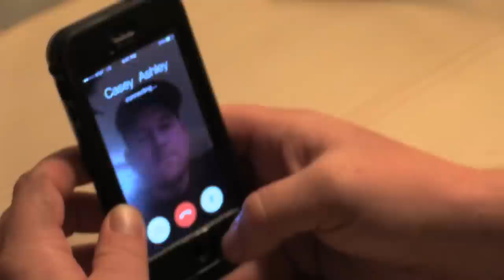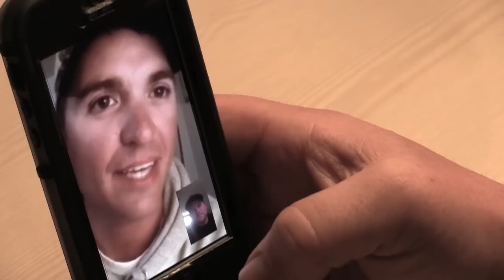Costa + GEOBASS: Season 2 | Peacock Bass in Brazil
GEOBASS Season 2: Brazil premieres at the 2015 Bassmaster Classic in Greenville, SC.

After criss crossing the planet last year in a quest to locate and catch unique bass species, the four GEOBASS anglers are back at it in 2015!

This premiere episode, the GEOBASS team explores the Amazon River in Brazil, in search of the monstrous peacock bass that eluded them during their previous mission in Colombia. Missing fishing guides, high waters and more set the odds against the anglers’ quest.

Thanks to our friends for being a part of the adventure!